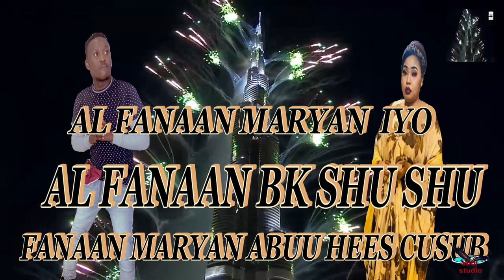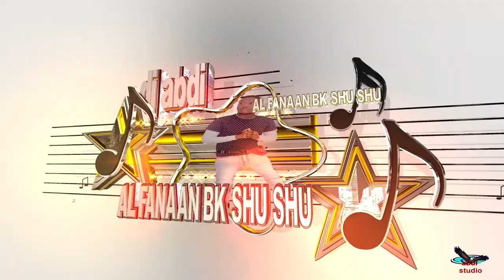AL FANAAN BK SHU SHU IYO AL FANAAN MARYAN ABUU HEES CUSUB 2022